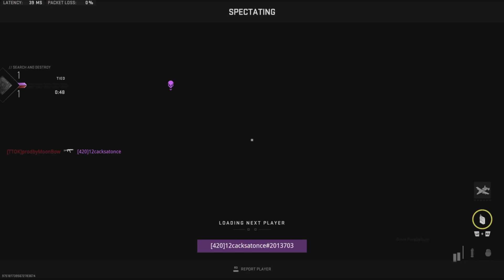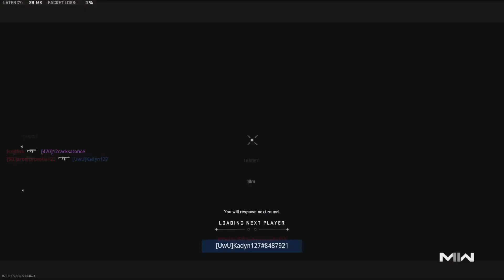How i made a cheater turn on his cheats